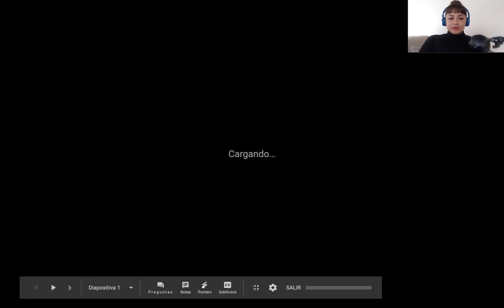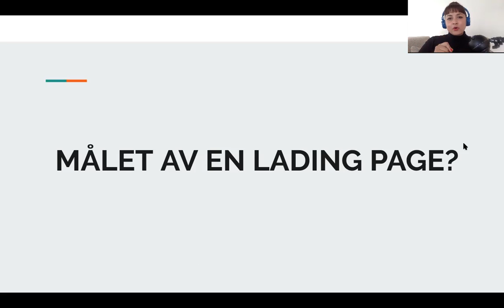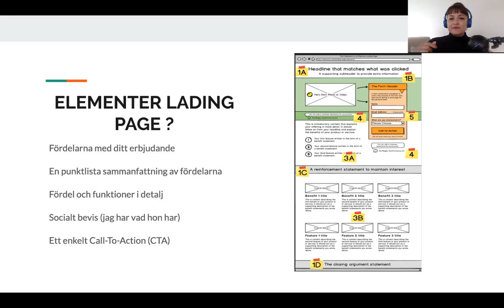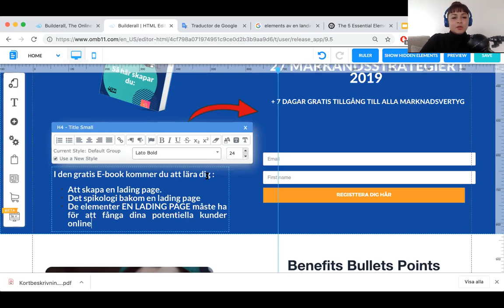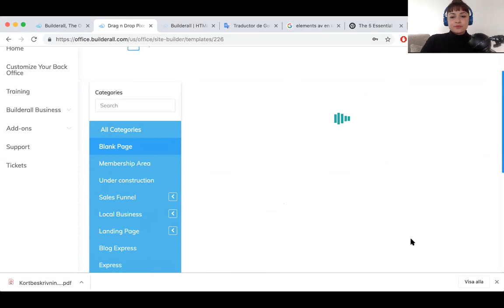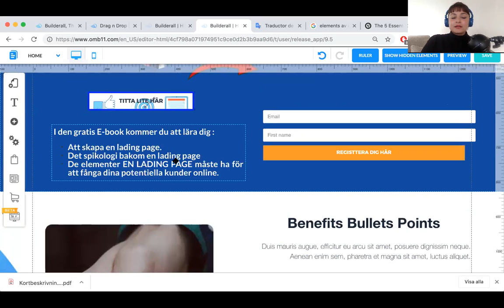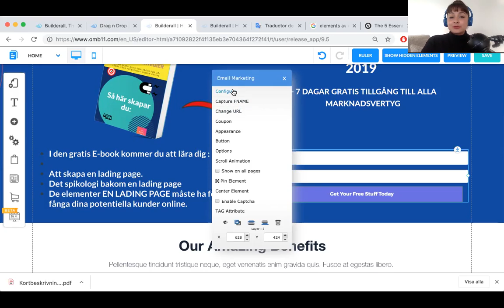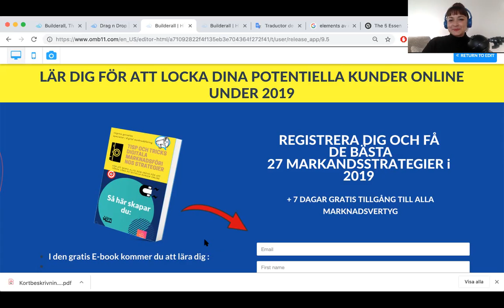SÅ SKAPAR DU EN LADING PAGE FÖR ATT SÄLJA DINA PRODUKTER!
-VILL DU FÅ  7 DAGAGAR HELT GRATIS TILLGÅNG TILL ALLA MARKNADSVERTYG AV DEN HÄR PLATTFORM;

-VILL DU LÄRA DIG ATT SKAPA EN MARKNADSSTRATEGISK HEMSIDA UNDER 7 DAGAR GRATIS MASTERSCLASS;
KLICKA HÄR I LÄNKEN: